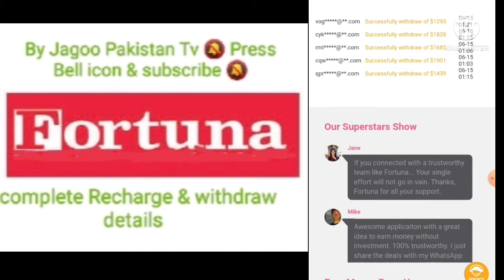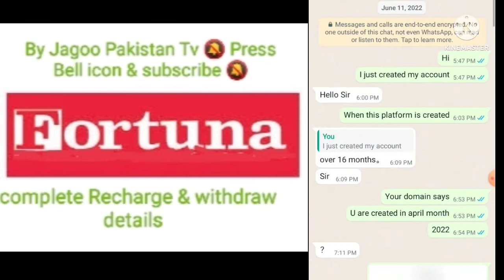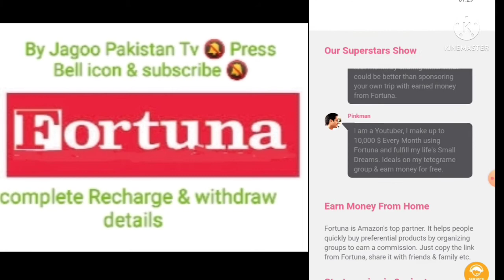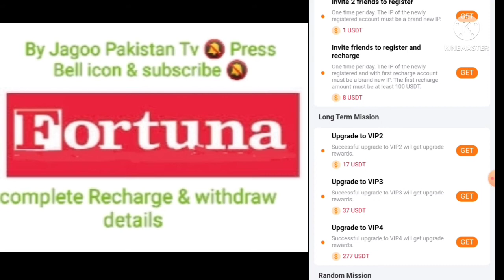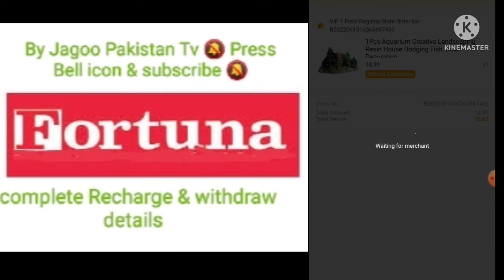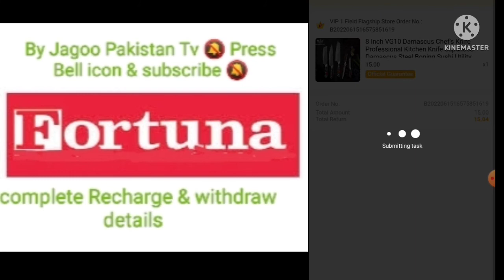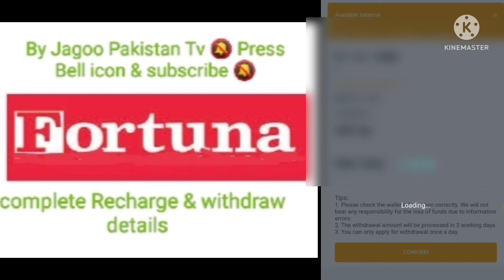new grabbing apo/ Fortuna App Live Recharge & Withdraw proof/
Fortuna Withdraw & Recharge confrom

Invest minimum 20$ bonua5$
Invest 100$ bonus 10$
.26% High commison

Regetration and App Download Link

My whats app group for details

Enel green Power🔥

 Myntra Era🔥